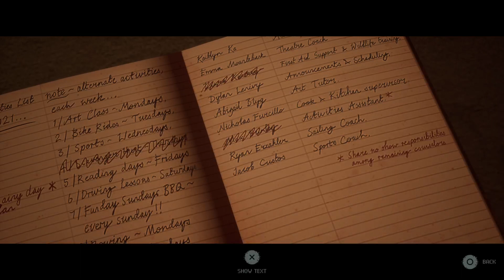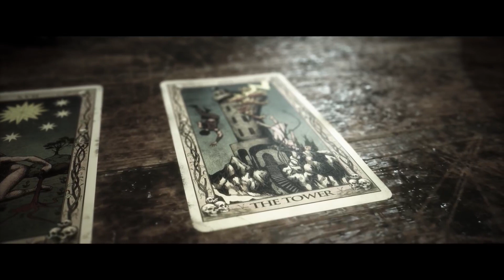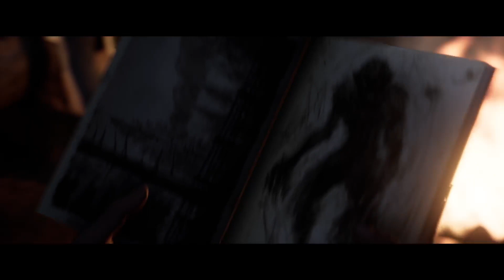The Quarry, Party Time